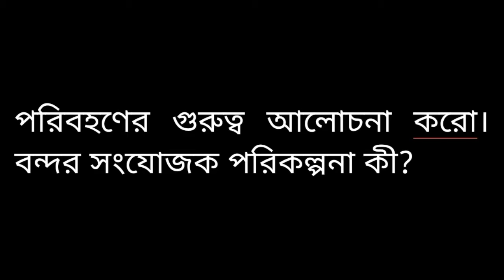পরিবহণের গুরুত্ব আলােচনা করাে। বন্দর সংযােজক পরিকল্পনা কী?